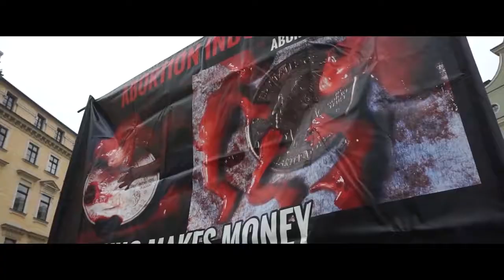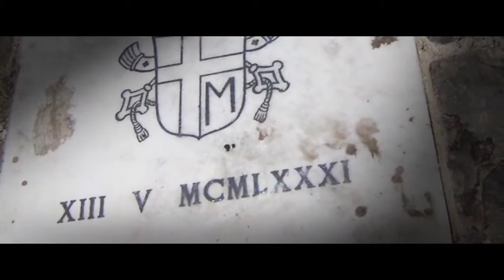„Fatima. Orędzie wciąż aktualne” [trailer]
Film pokazuje zarówno historię Objawień Matki Bożej w Fatimie oraz ich wpływ na historię świata. To pełny obraz dziejów z roku 1917 oraz analiza następujących później wydarzeń, o których mówiła do trójki pastuszków Fatimska Pani.